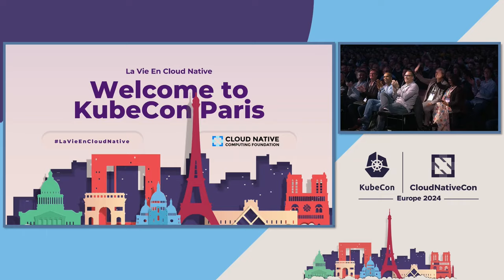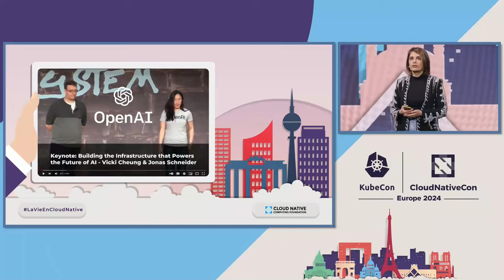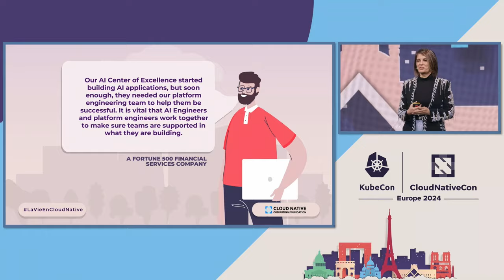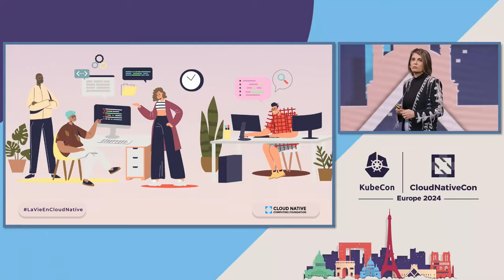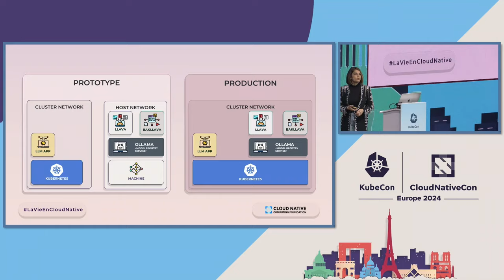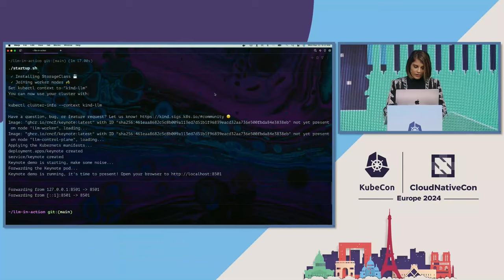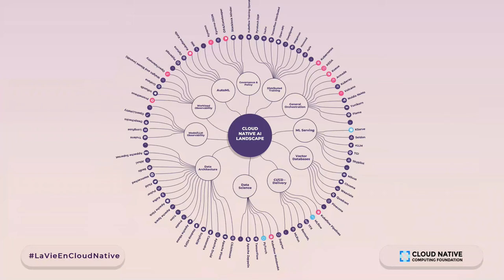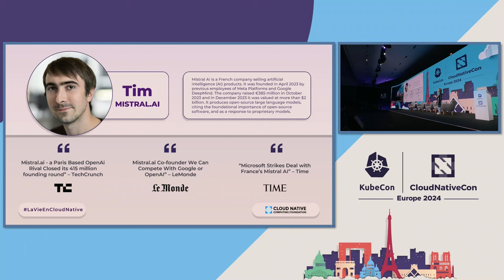Keynote: Welcome + Opening Remarks - Priyanka Sharma, Executive Director, Cloud Native Computing...